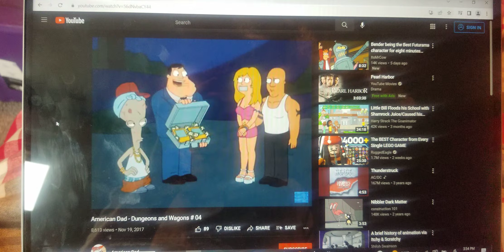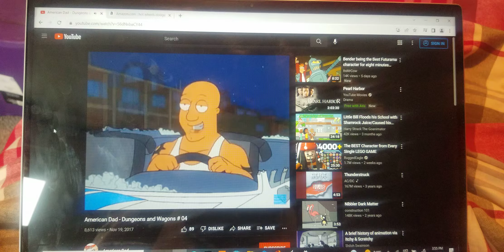American Dad - Dungeons & Wagons Car Chase Scene